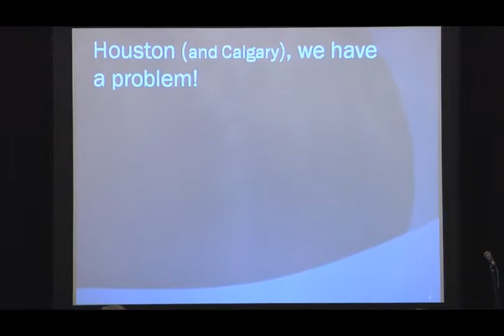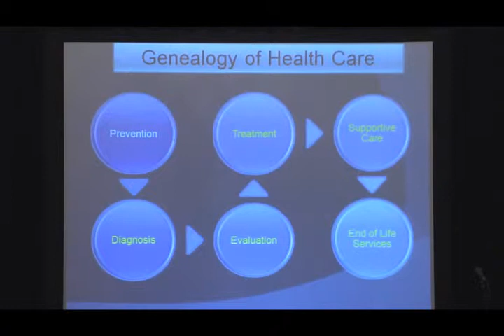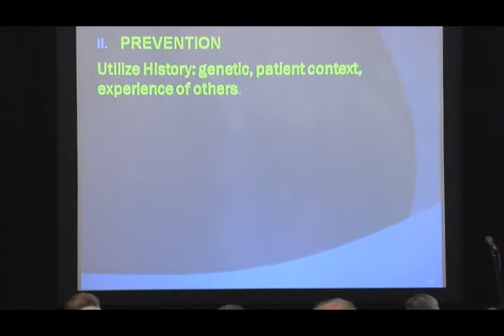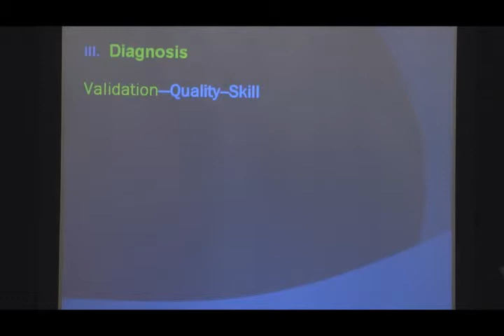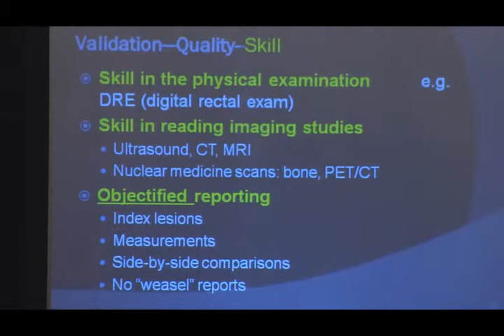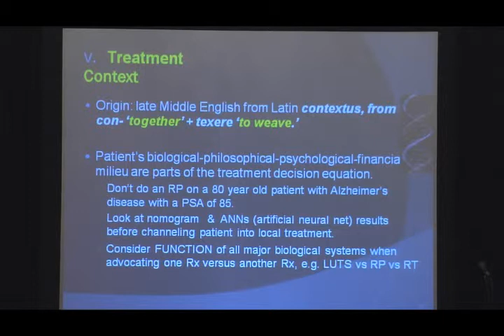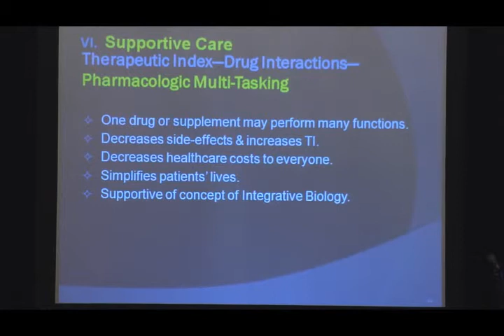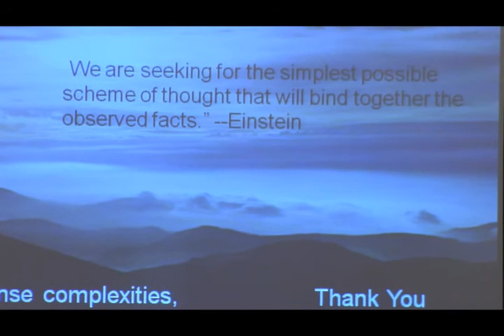Dr. Stephen Strum - The Importance of Medical Concepts & PC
Dr. Stephen Strum talks about a number of different medical concepts, from philosophy to empowerment and how doctors and patients need to work together for more effective lifestyle choices. Filmed at the 2008 Canadian Prostate Cancer Network conference in Calgary, AB.